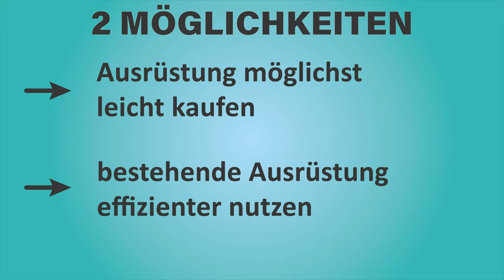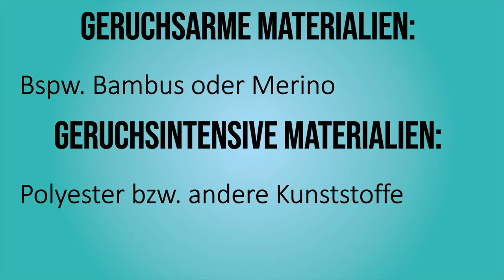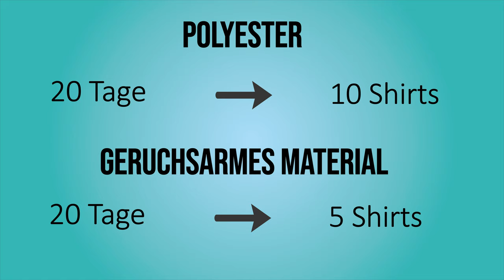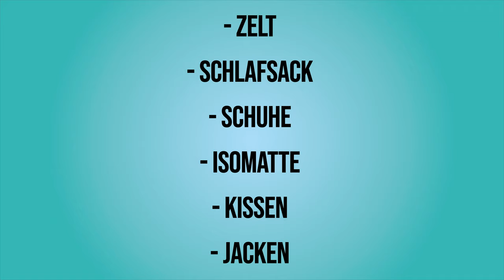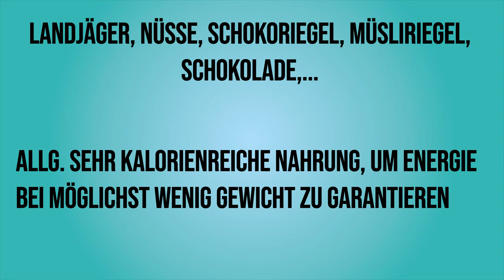LEICHT & EFFIZIENT - Tipps fürs (Weit)wandern | Bergsteigen Grundlagenkurs #24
Effizientes Weitwandern macht Sinn, wenn man keinen schweren Rucksack haben will. Dafür gibt es zwei gute Strategien!

Weitere Informationen zum Video:
Beim Weitwandern spielt das Gewicht eine enorm große Rolle. Nicht zuletzt deshalb, weil wir viel länger unterwegs sind und jedes Kilo somit viel länger mitgeschleppt werden muss. Somit sollte es deutlich wichtiger sein, gute Entscheidungen in Sachen Packen zu treffen. Vor allem die Gegenstände an sich aber auch die richtige Anzahl der Gegenstände können das Gesamtgewicht maßgeblich beeinflussen.

🔧 Meine Ausrüstung 🔧

Schuhe

Rucksäcke

Technisches

Zeitstempel:

00:00 Intro
00:56 Überblick
02:10 leichte Ausrüstung
03:04 effiziente Nutzung
05:42 besonders schwere Gegenstände
06:51 Essen und Trinken
08:28 Abschluss